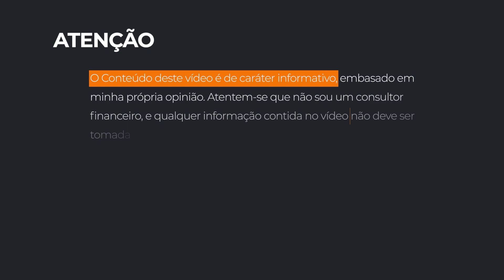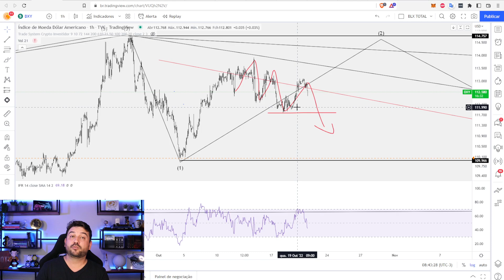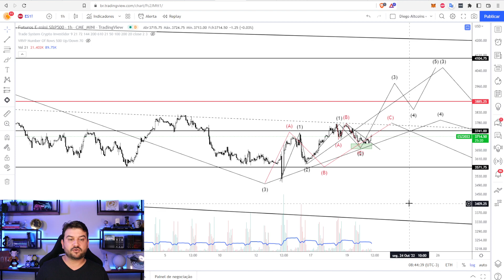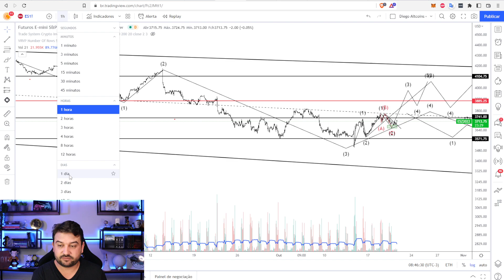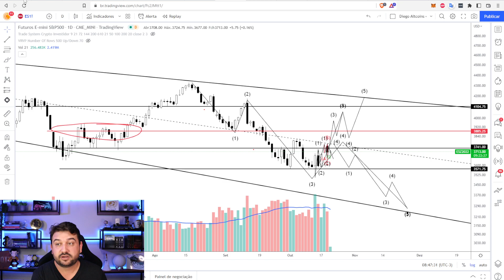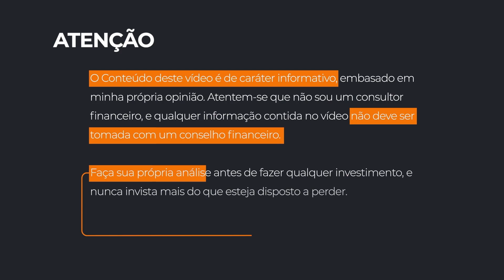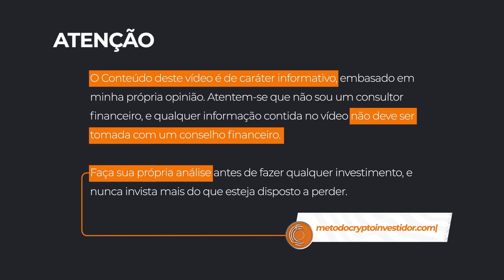BOM DIA BITCOIN MERCADOS QUERENDO REVERTER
O Bom dia Bitcoin é um  resumo diário sobre o mercado de criptomoedas e blockchain, através da analise técnica e onchain buscamos as melhores oportunidades do mercado cripto e altcoins.